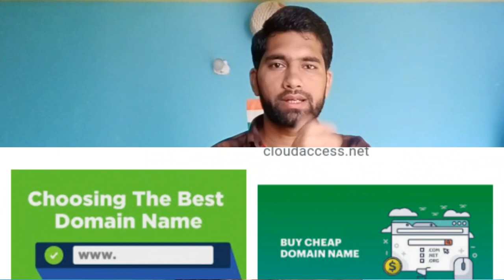After Blacklist From The Company ? क्या अब कहीं नहीं मिलेगी नौकरी Black List होने के बाद .Must Watch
Hi Friends .
Maine is video me btaya h ki agr aap ak company se blacklist ho jate ho to kya kahi hi job ni milegi to esa ni h aapko choti company me job tab bhi mil jayega ...i hope aapko video acha lage thanks a lot for watching ,,please like and share the video and also subscribe to my channel.

" Techs Update on daily basis..."

Thanks.